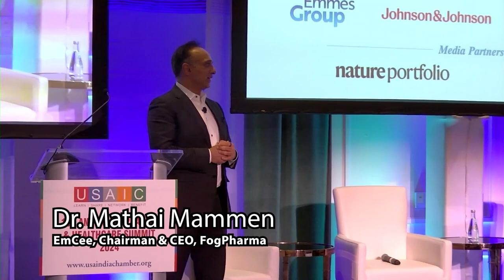USAIC Panel 2024: Digital & Data Science in Healthcare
Digital & Data Science in Healthcare

Panelists:
    Dr. Dina Katabi, Professor of Computer Science, MIT
    Dr. Jason Kelly, Co-Founder & CEO, Ginkgo Bioworks
    Dr. Krishna Yeshwant, Managing Partner, Google Ventures
    Michael Nally, Chief Executive Officer, Generate:Biomedicines
    Sastry Chilukuri, Chairman & CEO, Emmes Group

Moderator:
Dr. Najat Khan, Chief Data Science Officer, Johnson & Johnson Innovative Medicine